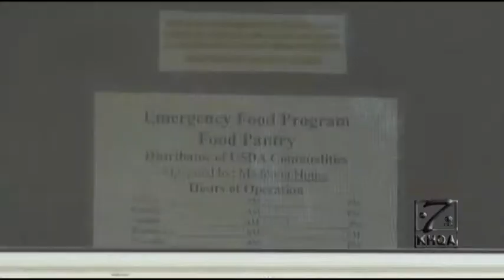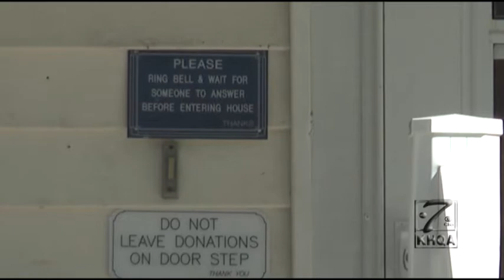Problems with a Madonna House expansion?